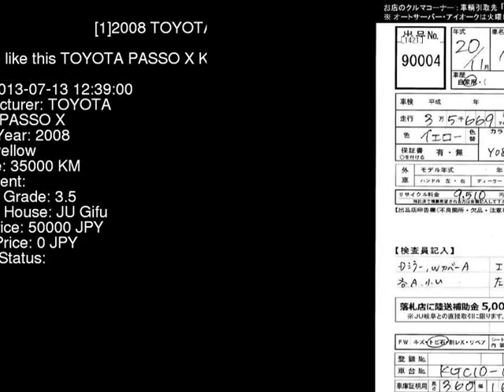2008 TOYOTA PASSO X KGC10 - Japanese Used Car For Sale Japan Auction Import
2008 TOYOTA PASSO X KGC10 - Japanese Used Car For Sale Japan Auction Import KGC10,TOYOTA,PASSO,X,JU Gifu,jdmvip,vip,jdm,cars,japan,jdmvip.com,japanesecars,usedcars Japanese Used JDM Car For Sale At Auction in Japan for Import